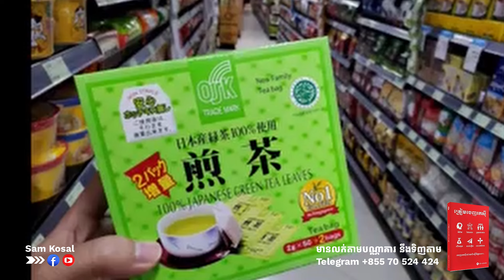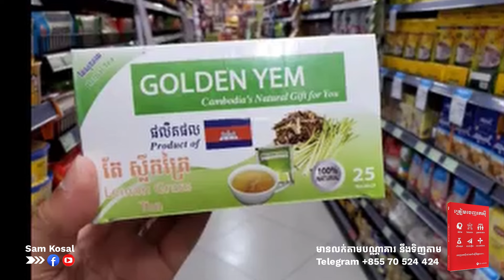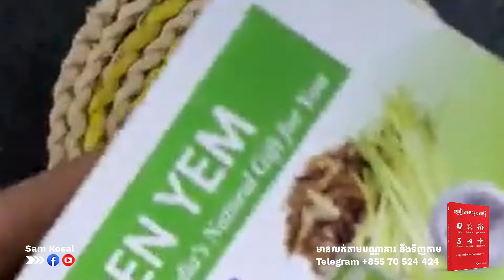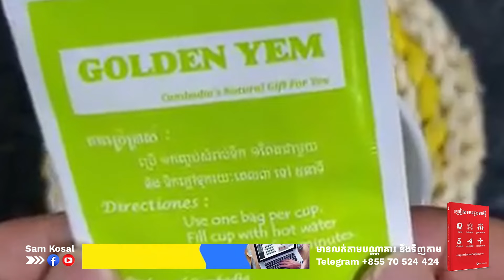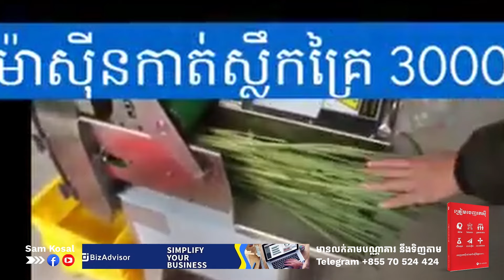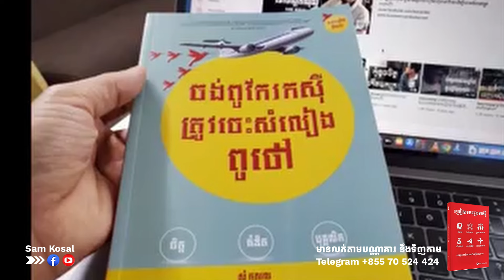ម៉ាស៊ីនកែច្នៃស្លឹកគ្រៃ ចេញជាតែ ខ្នាតតូច មិនចំណាយច្រេីនក្នុងការចាប់ផ្តេីមទេ!